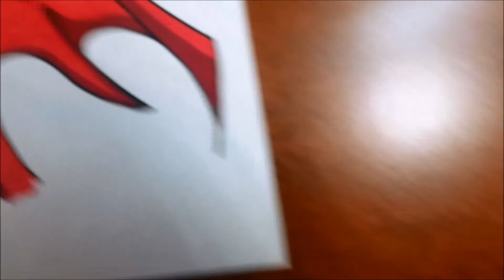How to Draw Superman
In the video I draw Superman. I kinda made his chest a little too big for the body but that just shows how strong he is.

Any fan art  that you would like to send me I welcome it. I love to see others art.